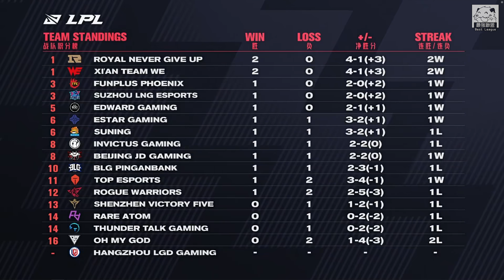V5 vs LGD 拼裝車中路Uniboy首秀 Garvey超神凱莎團戰四殺！Game 1 | 2021 LPL春季賽精華 Highlights